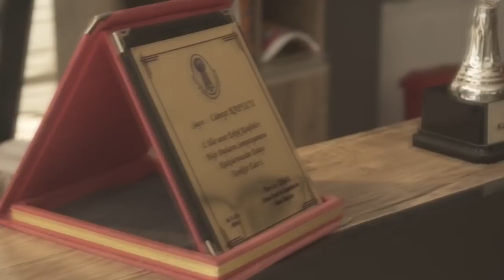TİKTOK 25 MİLYON - MOTOSİKLET İLE KUAFÖRE GİRDİK - tiktok - SELÇUK YILMAZ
Bu video 'da sizlerle TikTok uygulamasından tanıştığımız Selçuk Yılmaz ile kuaföre motosiklet ile girdik, Tiktok videosu çekerek 25 Milyon izlenme aldık. Saç traşı oldum :) Hatalıysak Affola!

SELÇUK YILMAZ;